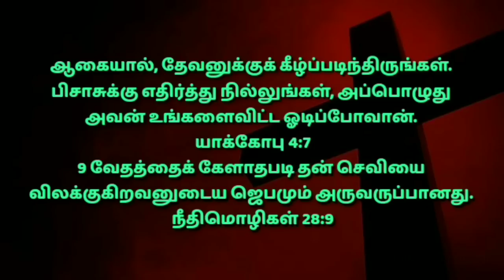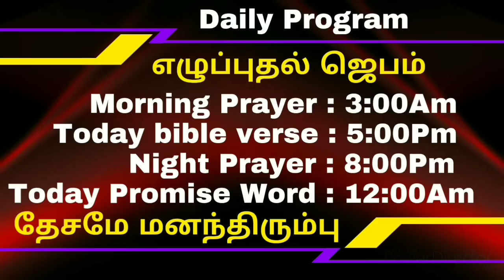Night prayer in tamil/night prayer tamil today/இரவு ஜெபம்/tamil night prayer/iravu jebamtamil2/10/22